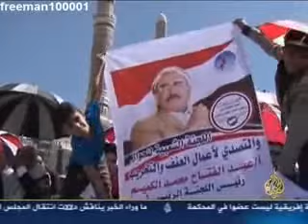الثورة اليمنية تقرير رائع جدا 30 ــ 10 ــ 2011